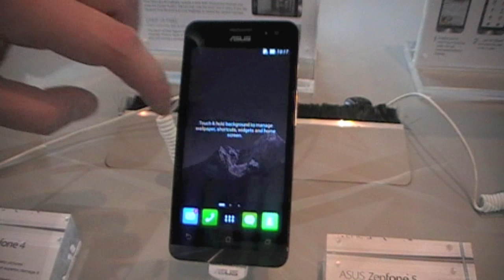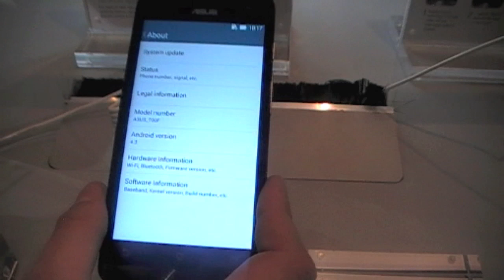Asus Zenfone 5 Smartphone Android de calidad y a un precio increíble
Estamos orgullosos de presentaros el Asus Zenfone 5 un Smartphone con S.O Android y con procesador Intel Atom que le da una potencia sin igual a un increíble precio de 149 Euros.